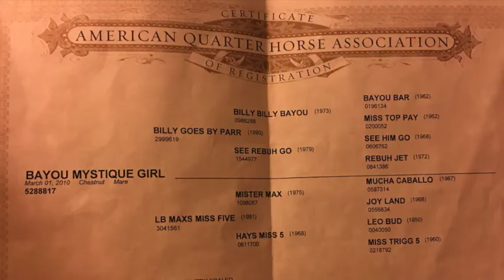8 YR OLD MARE, BROKE TO RIDE, GRANDDAUGHTER BILLY BILLY BAYOU